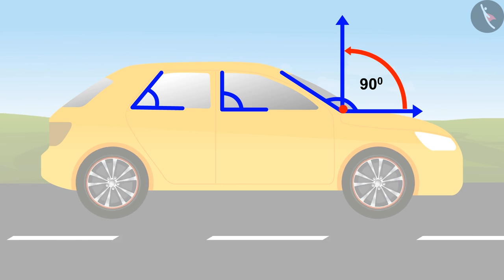చుట్టు ప్రక్కల వస్తువుల్లో కోణాలు భాగం-1|Part1/2|Angles in the objects around us-I|Telugu|Class5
చుట్టు ప్రక్కల వస్తువుల్లో కోణాలు భాగం-1|Part1/2|Angles in the objects around us-I|Telugu|Class5 | రేఖలు మరియు కోణాలు | कक्षा 5 | NCERT | ఆకారాలు మరియు కోణాలు

Estimation and measurement of angles | Lines and Angles | Grade 5 | NCERT | Shapes and Angles

Welcome to part 1 of Angles in the objects around us- 1. In this video, we will discuss the concept of Angles in the objects around us- 1.